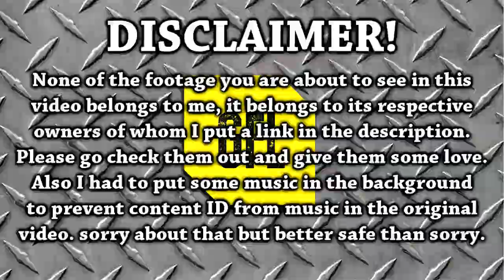Path of Exile 3.0 Fall of Oriath: DAY #26-27 Compilation from Youtube and Twitch